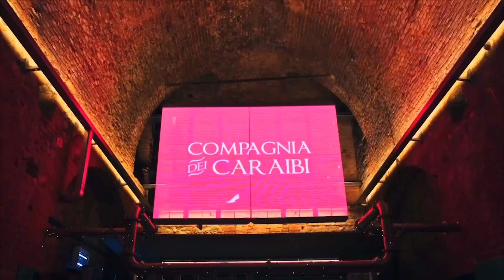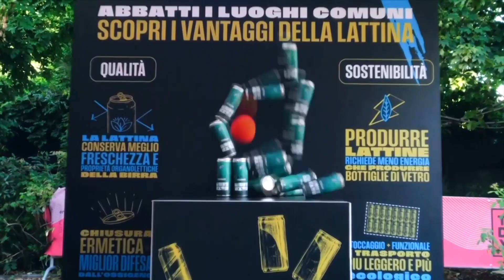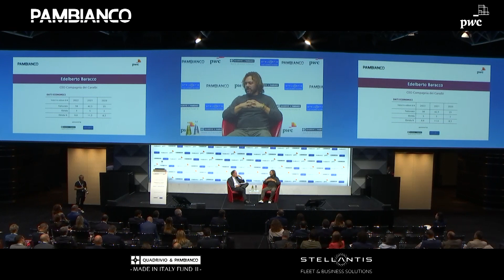Prospettive di crescita e nuovi trend del food & beverage_Edelberto Baracco ENG